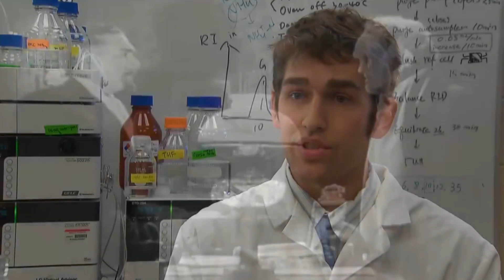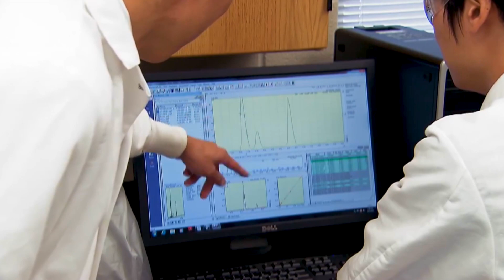Algae Farm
The Touchstone Algae research project in Wayne County does and is looking to reduce carbon emissions and make biofuel from the simple and natural properties of algae.